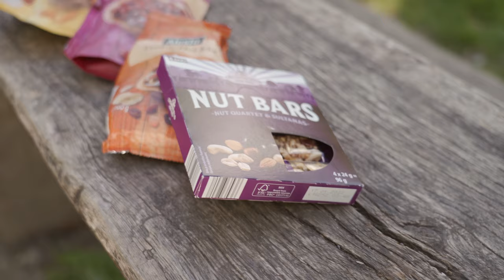Nauči nešto vješto - Što ponijeti na planinarenje? - Crivit outdoor by Anna Soldo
Lidl je za vas pripremio novi serijal - Nauči nešto vješto u kojem vam poznate osobe donose savjete i trikove kako naučiti nešto vješto i postati pravi majstor zanata!

U ovom serijalu zaljubljenica u planinarenje, sport na otvorenom i sve outdoor aktivnosti - Anna Soldo iz svog bogatog iskustva govori o tome što nikako ne smijete zaboraviti kad krenete na planinu.